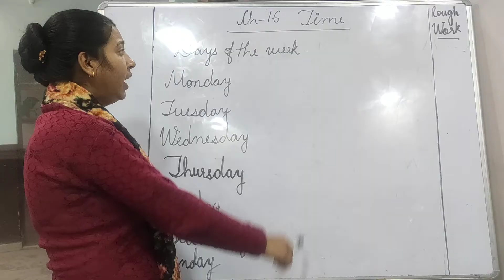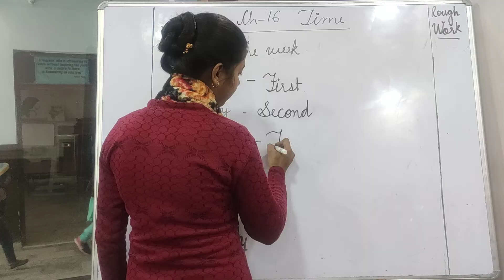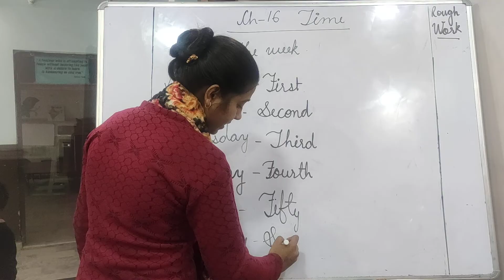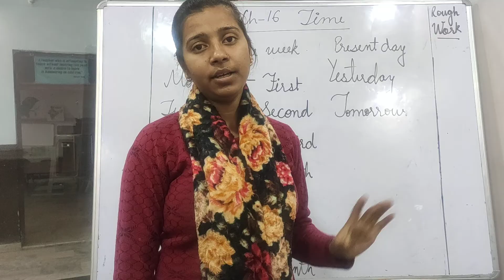Time (Days Name)